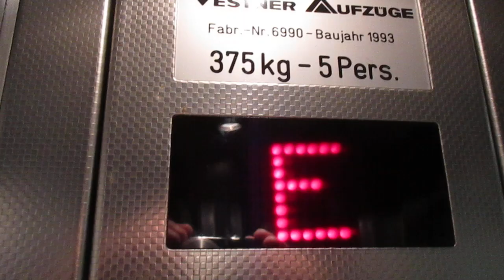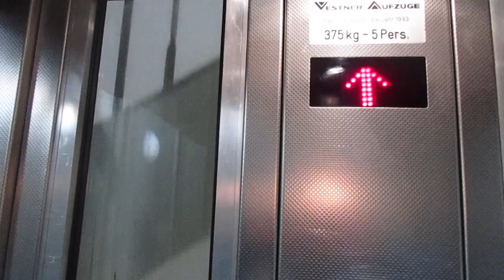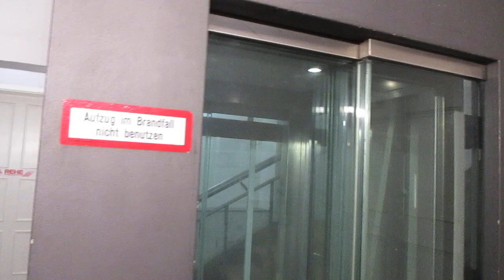Leipzig, Grassistraße 22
Hersteller / Brand: Vestner
Baujahr / Year of Construction: 1993
Tragfähigkeit / Capacity: 5 Pers.
Etagen / Floors: 4 (E, 1-3)